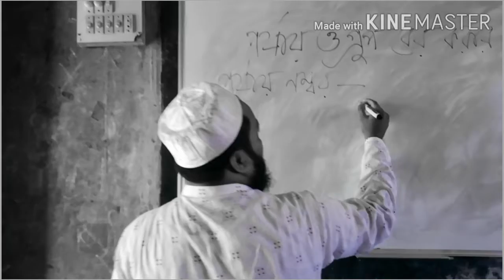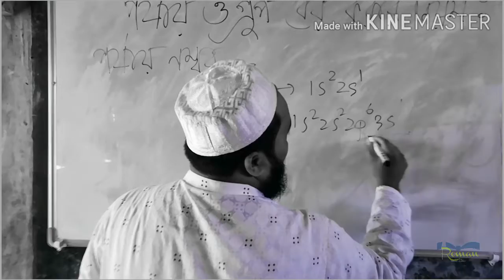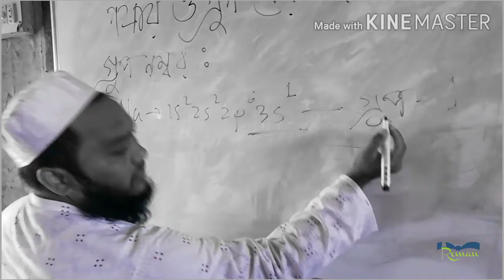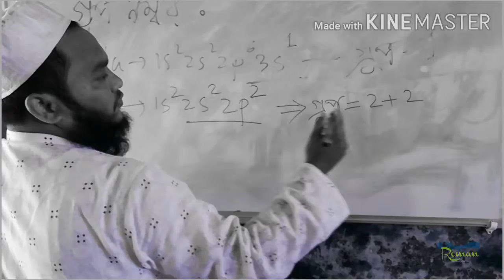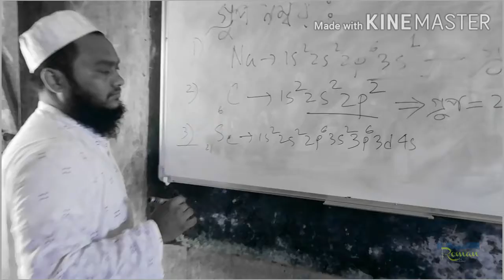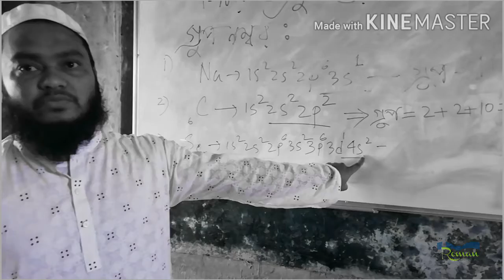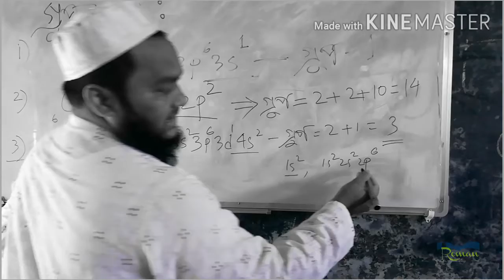Chemistry,Class 9/10,Periodic Table.Roman Ahmed#Asst Teacher#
পর্যায় সারণি। গ্রুপ নম্বর ও পর্যায় নম্বর বের করার নিয়ম।অর্থাৎ ইলেকট্রন বিন্যাস থেকে মৌলের অবস্থান নির্ণয়।